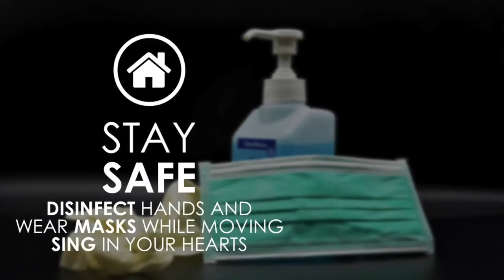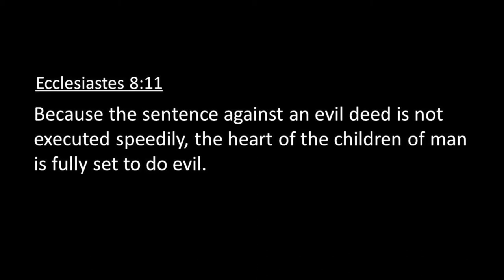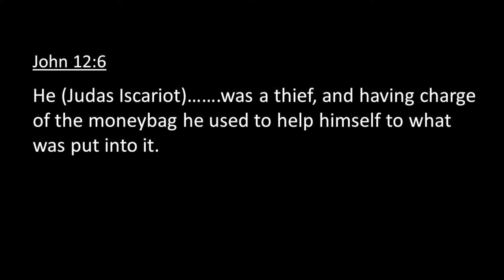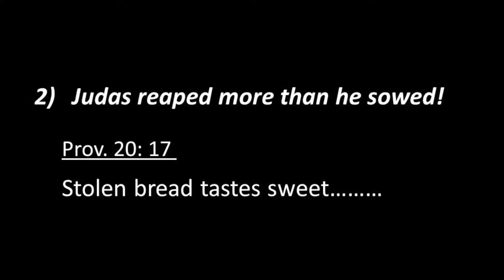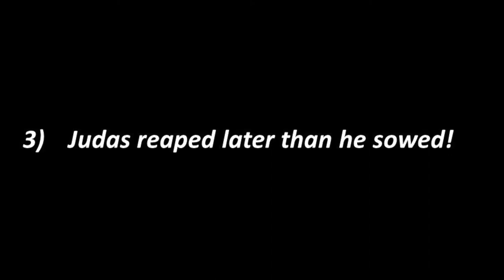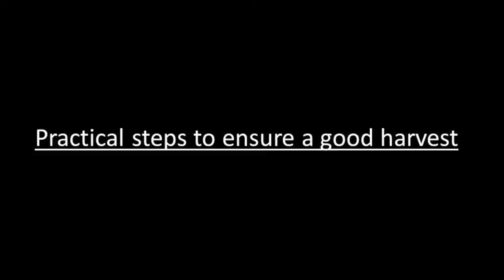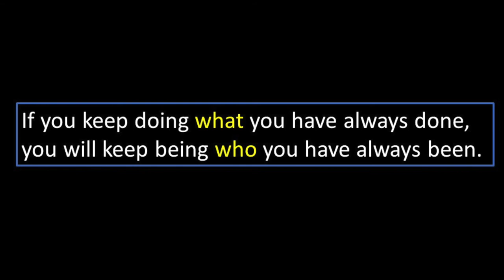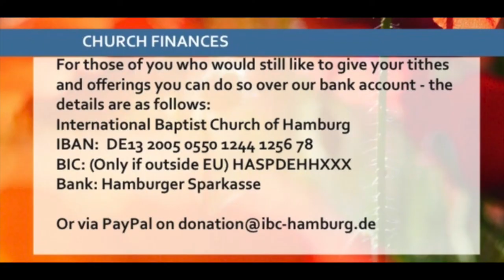"The Law Of Sowing And Reaping" - Galatians 6:7-9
Preacher: Bro. Henry Ovri
CityChurch (IBC) Hamburg-Germany